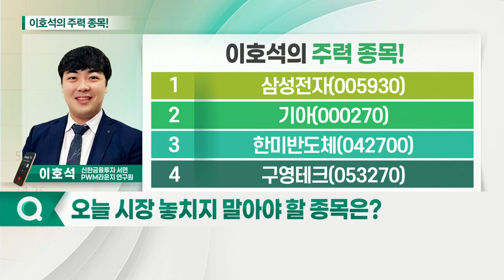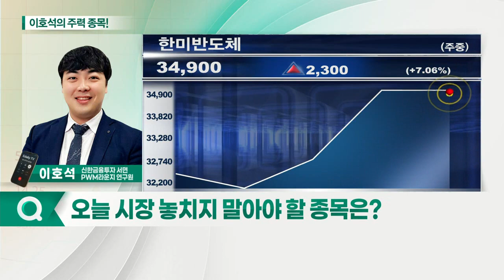기아, 한미반도체, 삼성전자, 구영테크_이호석의 주력 종목 (20210604)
1. 삼성전자(005930)
2. 기아(000270)
3. 한미반도체(042700)
4. 구영테크(053270)

기아(000270)
- 5월 역대 최대 미국 판매 및 점유율 기록
- 차량용 반도체 공급 부족 안정화 전망
- 전기차 라인업 확보로 성장 모멘텀 보유

- 반도체 후공정 장비 생산 업체
- 후공정업체 빅사이클 본격화 전망
- 주력장비 핵심 엔진 '마이크로 쏘' 국산화